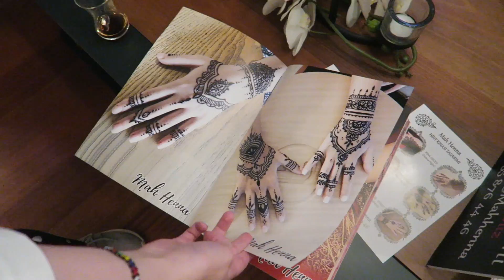SNAPCHAT FILTER PRANK ON MY FIANCEE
My Camera and How I make Money Prank My Girlfriend with Snapchat Filter
A wallet for Bitcoin, Ethereum, Litecoin and More!

Want to get me a Gift? My Wish List